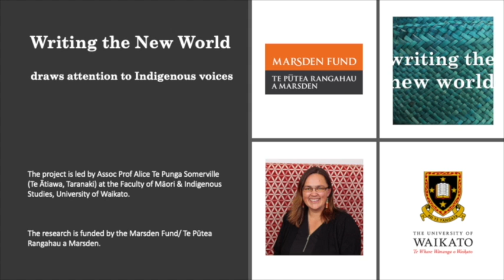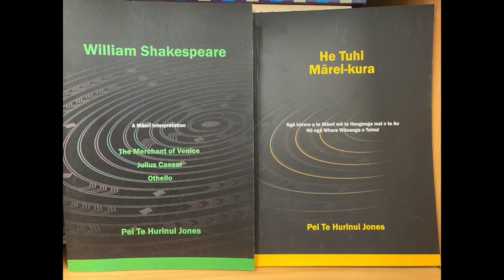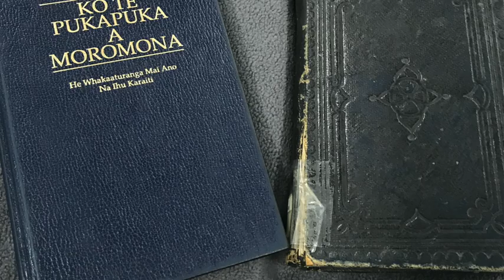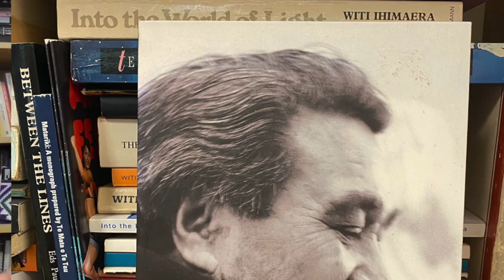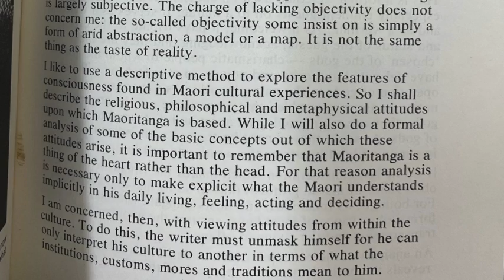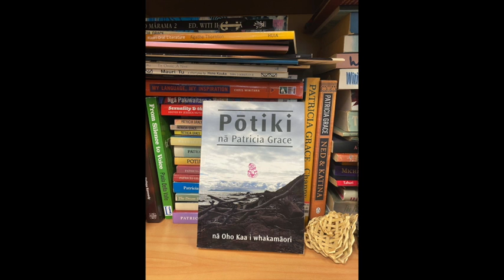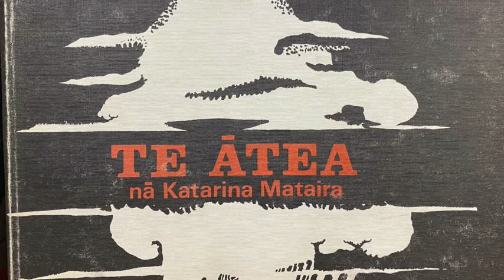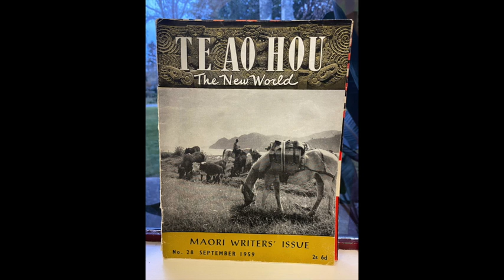BONUS Te Wiki o te Reo Māori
Whakanuia Te Reo Māori!
BONUS EDITION: In celebration of Māori Language week, Te Reo Māori Education specialist Beau Stowers speaks with ‘Writing the New World’ researchers Ammon Apiata and Areta Ranginui Charlton about early Twentieth Century Māori Language Texts and their importance in the revitalization of Te Reo Māori.
Hei whakanui i tō tātou Reo Māori, i huihui a Beau Stowers, rātou ko Ammon Apiata, ko Areta Ranginui Charlton ki te matapaki i ngā tuhinga reo Māori tawhito me te kōrerorero mō te hiranga o te reo ā-tuhi i roto i ngā kaupapa whakahaumanu reo Māori. Whakarongo mai, mātakitaki mai!